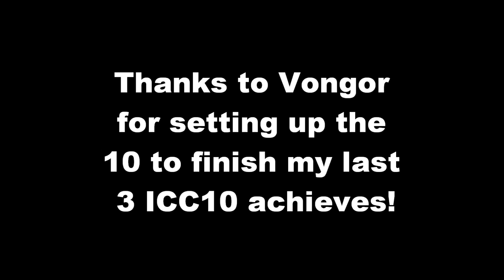God DK 5 Man the Cow King and ICC10 Drake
Killing the cow king Cairne Bloodhoof and attaining my ICC10 Drake.